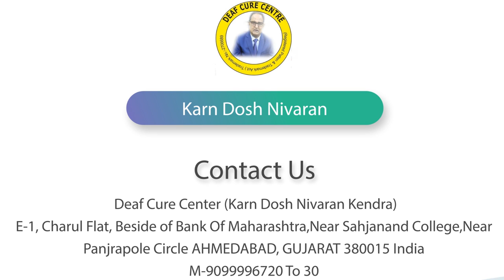राजस्थान से आये पेशेंट ने लिया ट्रीटमेंट || Praveen Surana || Deaf Cure Center || Ahmedabad